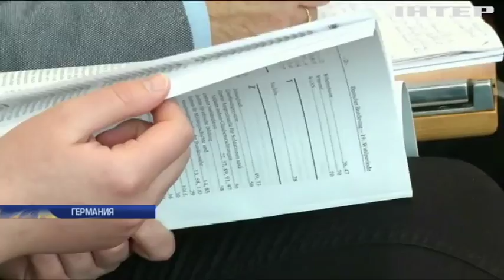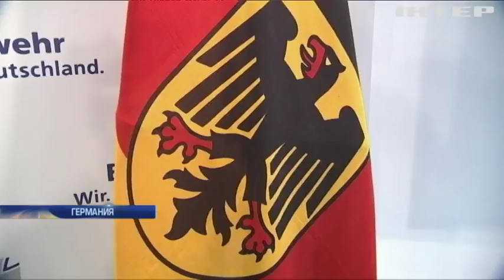Блеск и нищета Бундесвера: почему ослабла немецкая армия